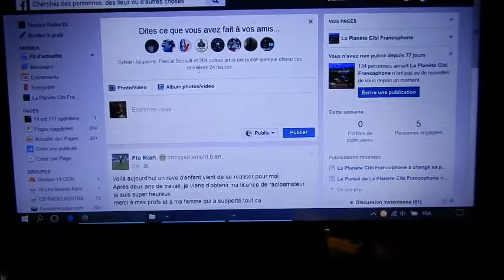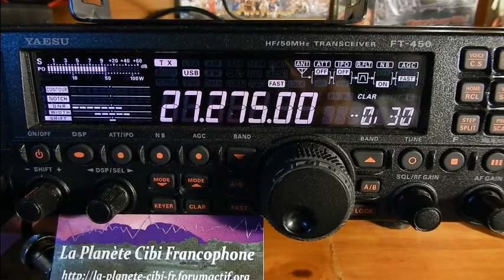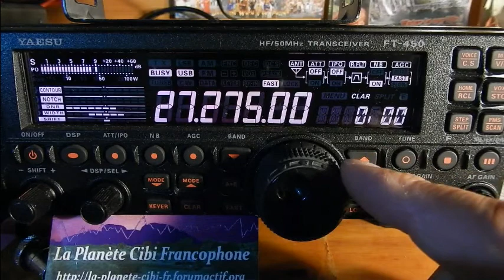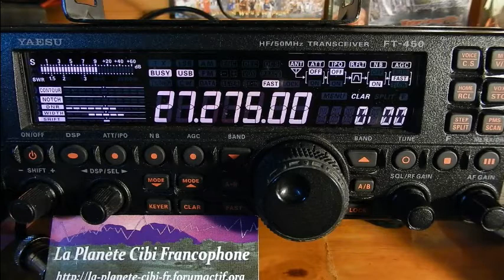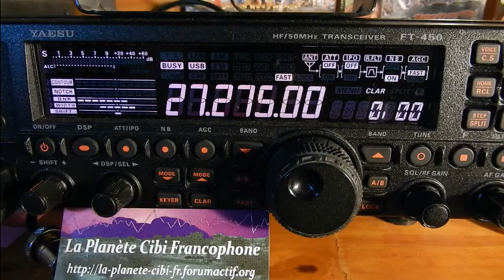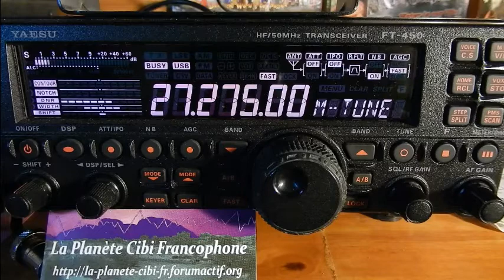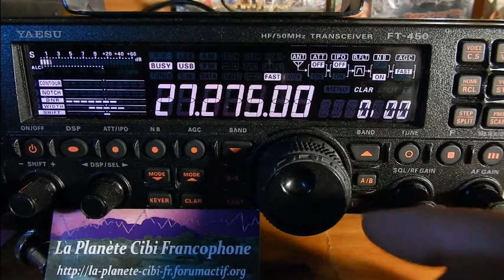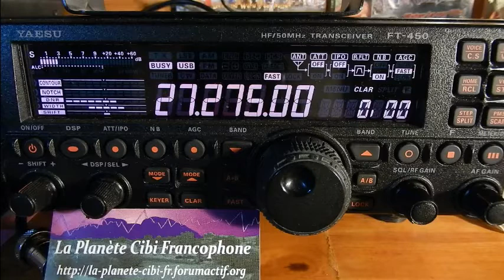28 10 2016 QSO National Canal 27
Vendredi 28 Octobre 2016 QSO National du canal 27
 Alors il y avait: Florian(Lucky luke), Thierry Le Coyote(14TC033(33), Ludovic(Dolu33(14ODR860(33), Eric(14VE27/14ODR027(33), un petit perturbateur et moi Dundee33(14DR33) plus d'autres OMs en SWLs. ;)